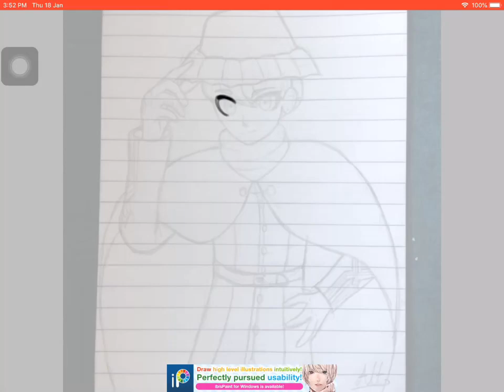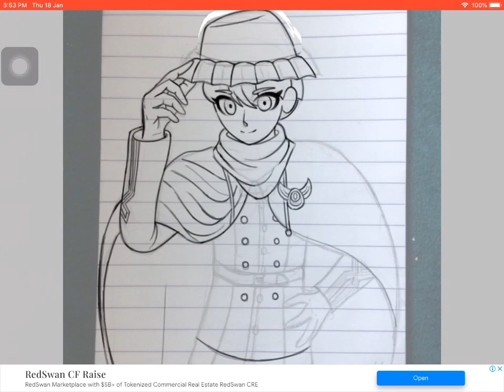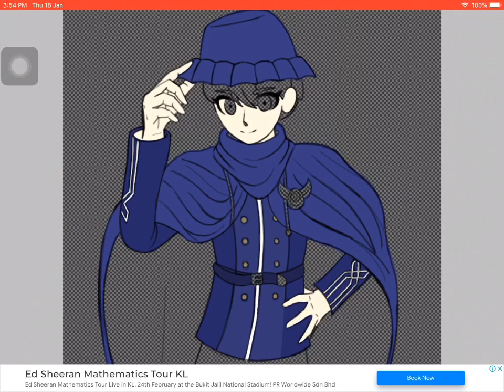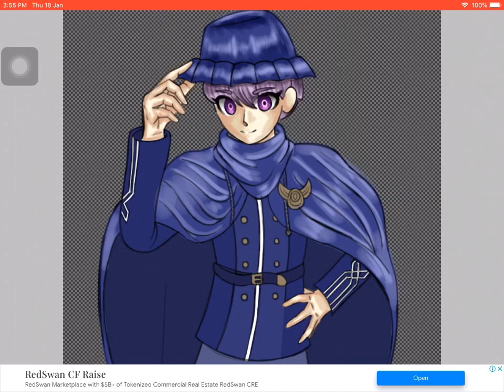Yuma Kokohead - Speedpaint (Master Detective Archives: Rain Code)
Drawing Yuma Kokohead, my favourite Kazutaka Kodaka's protagonist! He's cute, a shortie like me and his past self is admirable! If you didn't know, he's my husbando! 💜💜💜